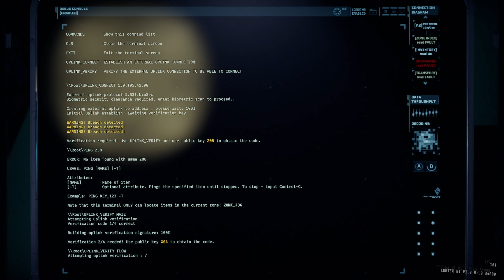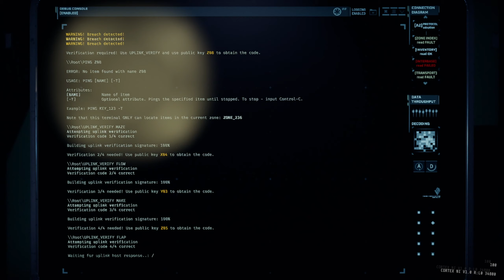Fun With Hacks!! Part-1 GTFO... With Sonic... The Hedgehog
It's all good fun. Some Sleepers were harmed in the making of this video. lol
I'm sure you've done worse with one finger at some point!